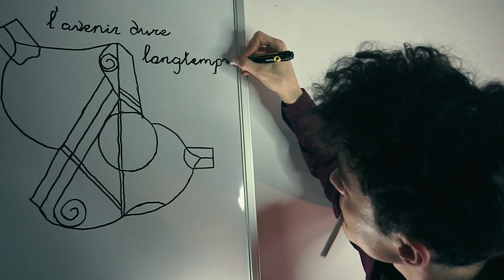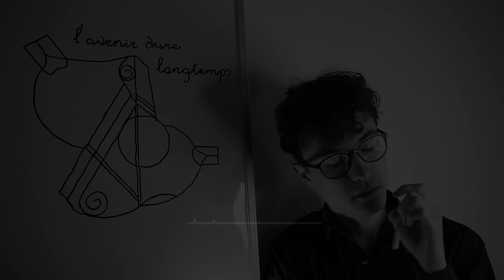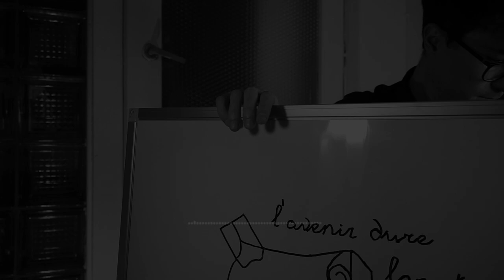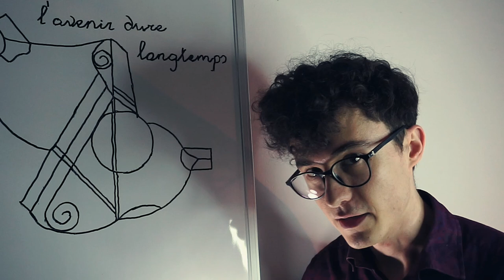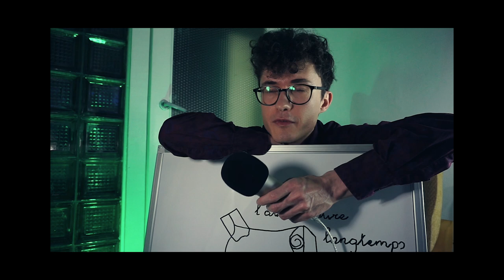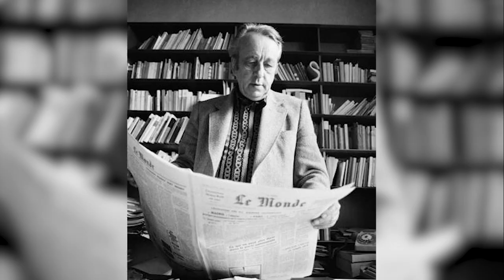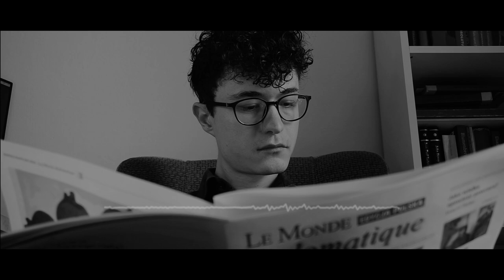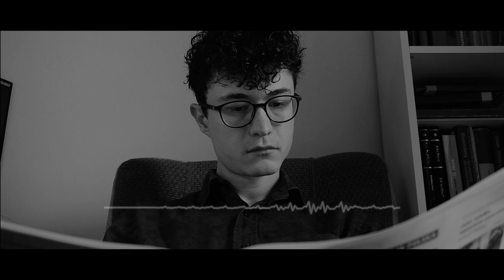Filozof, który udusił własną żonę [Louis Althusser]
Historia Louisa Althussera, francuskiego filozofa - marksisty, który mierząc się z poważnymi problemami psychicznymi, pozbawił życia swoją żonę, Hélène Rytmann/Althusser.

Fragmenty z "The Future Lasts Forever: A memoir" L. Althussera roboczo przetłumaczone z angielskiego.

Youtube dawaj mnie ty na górę wyników a nie